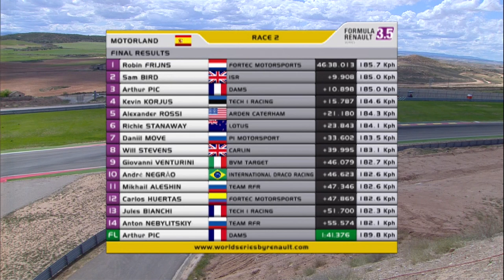フォーミュラ・ルノー3.5 モーターランド レース2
フォーミュラ・ルノー3.5のモーターランド戦レース1。